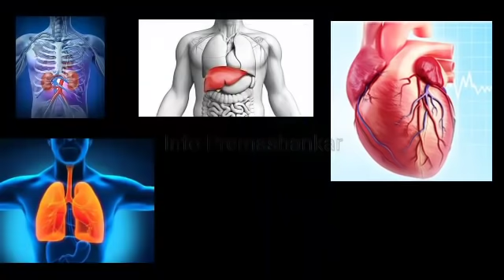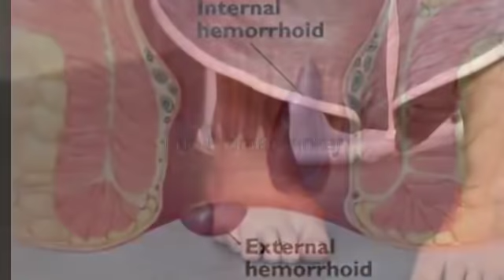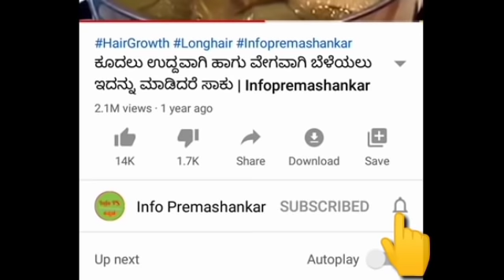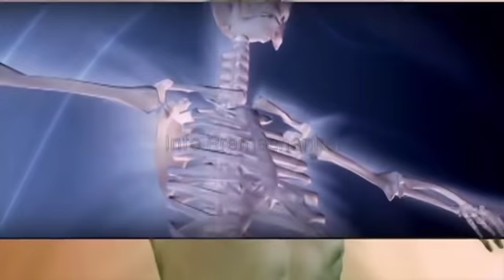ಬೆಳಗ್ಗೆ ಎದ್ದ ಕೂಡಲೆ ಹೊಟ್ಟೆ ಕಾಲಿಯಾಗಿ ಮಲಬದ್ಧತೆ ಸಮಸ್ಯೆ ಕಡಿಮೆ ಮಾಡುವ ಮದ್ದು Quick Relieve from Constipation